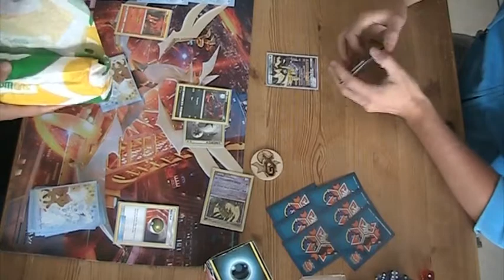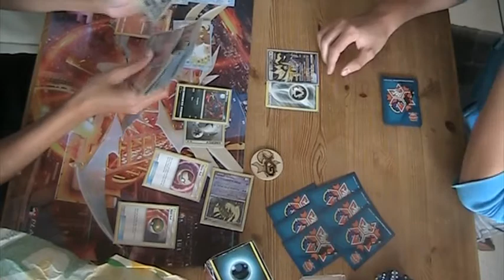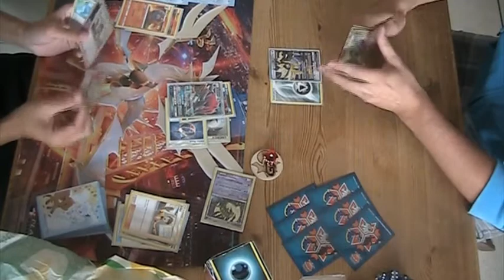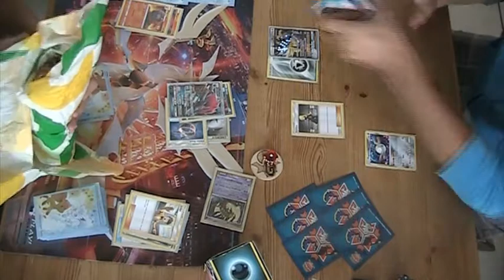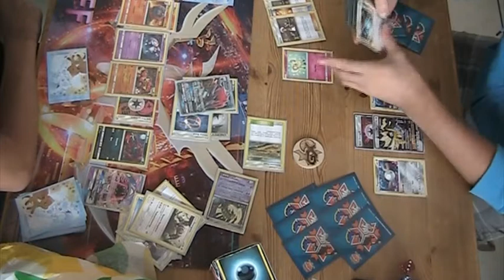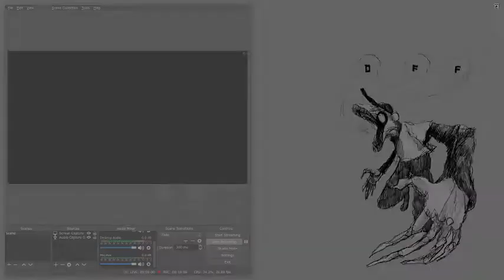2019 SUM-CES Lyon League Cup Round 4 - ZoroCargo vs. Magnezone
Round 4 of the Pokemon TCG League Cup taking place in Lyon, France
Format: Standard 2019, SUM-CES
Games: Best of 3
Matchup: Zoroark Magcargo vs. Magnezone Dusk Mane Necrozma
Date: 16th of September, 2018
Commentated: Yes